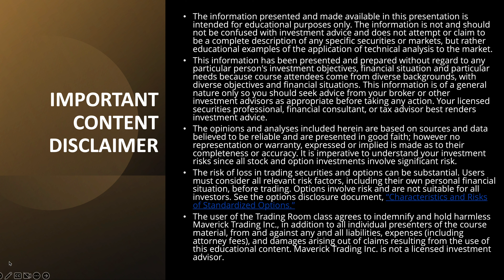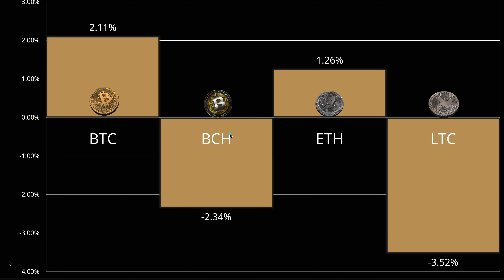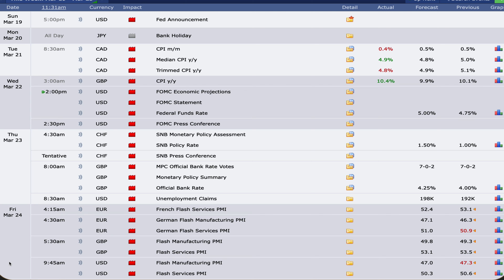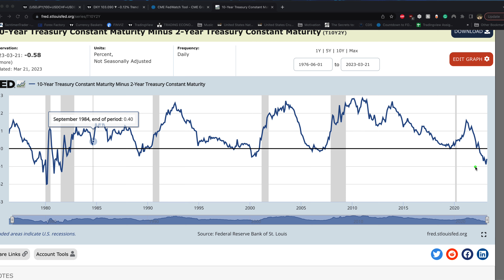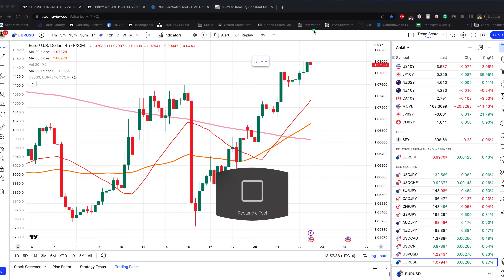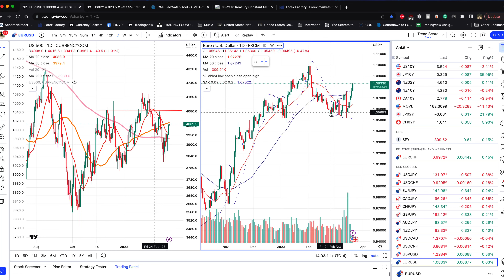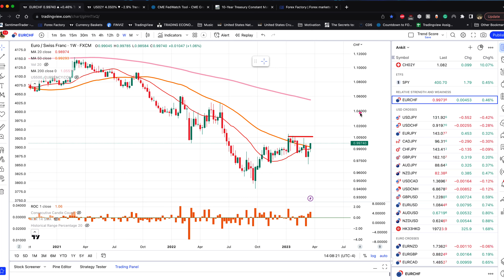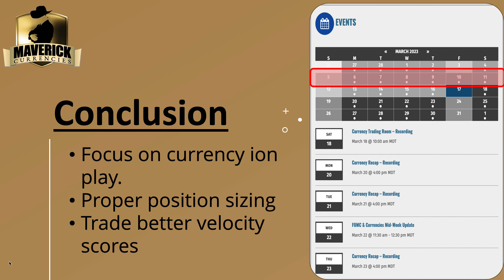Maverick Currencies Mid-Week Forex & Crypto Analysis. Crypto & Forex Trades for This Week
Our weekly Mid-Week Forex Currency Room Update session is where we break down the previous Forex Currency Room week and previous trades with a broad market outlook.  The Forex Market This Week looks to be a great trading environment for forex and cryptocurrency trades and we see some great forex trades this week.   In our session, we detail what is happening in the Forex Market This Week, what the central banks are doing and economic numbers that move currency values.    We then rank our currencies (Forex & Crypto) from strongest to weakest to identify the best trading pair currencies for the Forex Market This Week.   Once we identify the strongest and weakest currencies for the Forex Market Next Week, we pair them together and look at entry and exit points.

At Maverick Currencies, we have been holding our Wednesday Forex Currency Room Update Session since 2009.   We meet live with our traders, discuss the forex market this week and potential forex trades this week.